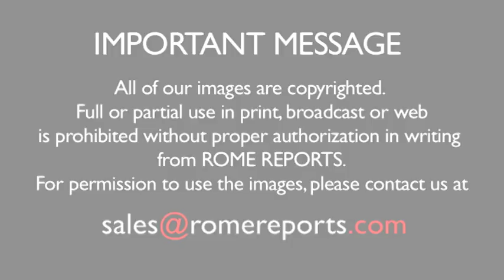Pope Francis to religious superiors: It's better to come to blows than to gossip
Pope Francis sent a clear message to the superiors of Italian religious congregations when they met at the Vatican.